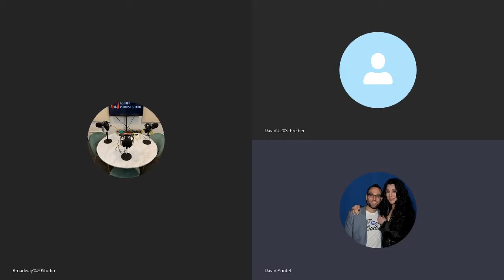David Schreiber (Camp Getaway)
David welcomes David Schreiber, owner of Camp Getaway, Behind The Rope. Located in Kent, CT, Camp Getaway is the premier Summer Camp for Adults. Conveniently located a few mere hours outside NYC, Camp Getaway provides the perfect weekend escape for a little relaxation, fun, and, well, pretty much anything else you want. The weekend is what you make of it. That's all nice and great, but let's face it, David is Behind The Rope because now Camp Getaway is a show on Bravo. Part Summer House, part Below Deck, with a side of Vanderpump Rules thrown in, the show provides everything you want and need in a Bravo show. Hot young things running around, trying to make some $, interacting with over the top guests, drinking and well, we all know what possibly comes next. Have you ever watched Summer House? Below deck? Oooh also, the entire entire cast of The Princesses of Long Island (deep Bravo dive) attended Camp Getaway, producers included, kinda. Tune in now to hear all about this brand new Bravo show which is the perfect summer escape.